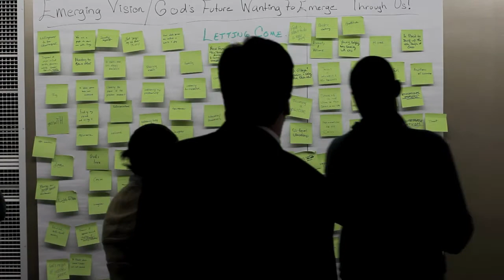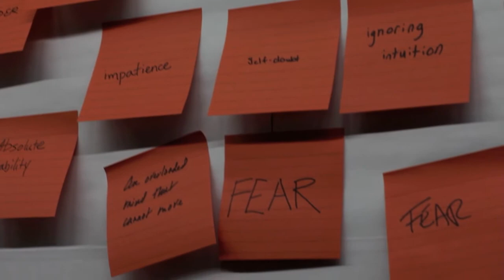What is VocationCARE?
FTE visits Trinity Church in NYC to train a group in the new VocationCARE curriculum that's being developed by members of the Calling Congregations Initiative.